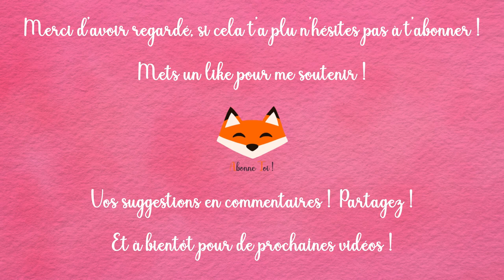Drawing Emmy Raver-Lampman as Allison Hargeeves from The Umbrella Academy #3 [COLORED PENCILS]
Aujourd'hui je vous propose un SPEED DRAWING de Emmy Raver-Lampman incarnant Allison Hargreeves aka N°3 dans la série Netflix The Umbrella Academy.

Je continue ma série de vidéos sur les 7 frères et sœurs Hargreeves, vous pouvez toujours allez voir la suite de la série sur mon Instagram ou site en attendant la sortie de leur vidéo respective et pour d'autres mise en pages ;)

On se retrouve la semaine prochaine pour la suite ;)

Dessin réalisé aux crayons de couleur Faber Castell,
Format A4,
Temps de réalisation : ~ 1h30

Nouvelle vidéo le dimanche à 11h00 !

↓ Laissez vos suggestions en commentaires pour de prochains dessins et si vous avez des questions ↓

Retrouvez moi sur :
► I N S T A G R A M : @ryder_is_my_angel
► T I K T O K : @ryder_is_my_angel
► P A G E F A C E B O O K

Je m'appelle Julien, j'ai 19 ans et j'ai commencé à dessiner il y a maintenant 10 ans. Ce qui me fascine le plus dans le dessin c'est le photo-réalisme ^-^ et en particulier dans les portraits. J'aime aussi tester de nouveaux mediums ou challenges donc n'hésitez pas à me partager vos idées et suggestions en commentaires pour les prochaines ;)

Matériel utilisé :
•Critérium 0.7mm HB
•Gomme mie de pain Faber Castell
•Caran d'Ache Full Blender
•Fixatif pour fusains et pastels Conté à Paris

Polychromos Faber Castell :
•Black
•Cold Grey II
•Cold Grey III
•Cold Grey IV
•Cold Grey VI
•Payne's Grey

• Logiciels de montage : After Affects, Premiere Pro